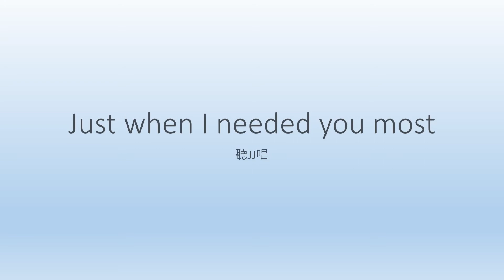Just when I needed you most 【聽JJ唱】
Recorded this last year. Loved this song very much.

I hesitated to upload this, for almost 2 months. Here it is.